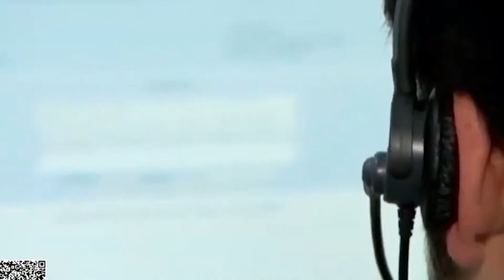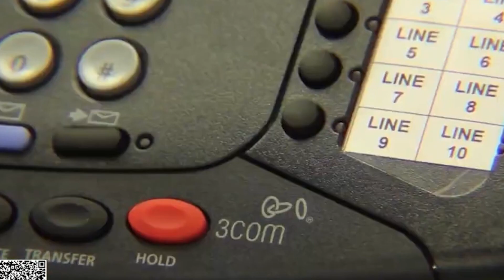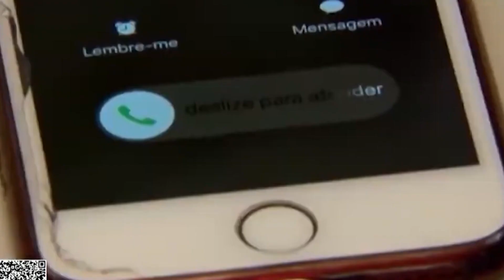PLATAFORMA NÃO ME PERTURBE FECHA 2022 COM 11 MILHÕES DE CADASTROS 25.01.23